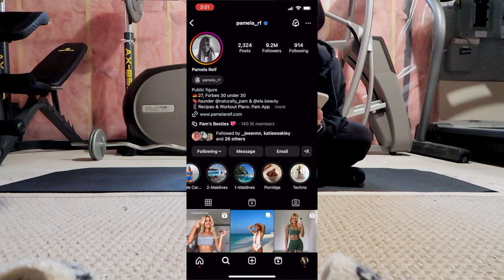Week 2 of the 60 Day Hot Girl Challenge *5 AM Morning Routine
Week 2 I am taking you through my 5am morning routine. Getting up early has truly been life changing, and has been the entire catalyst for my health and fitness journey. Here's your motivation to start!
In about 2 months time I am headed to Arizona to celebrate my girl's Bachelorette, and I am determined to look and feel my absolute best. No more excuses. I've developed my own version of 75 Hard/Soft or Hot Girl Summer Challenge, whatever you want to call it, so that we can create the habits to love ourself and our body. Come along with me!

MUSIC
// The Varmoors